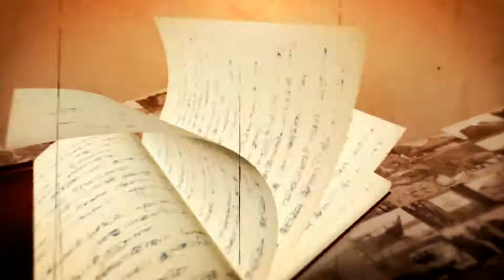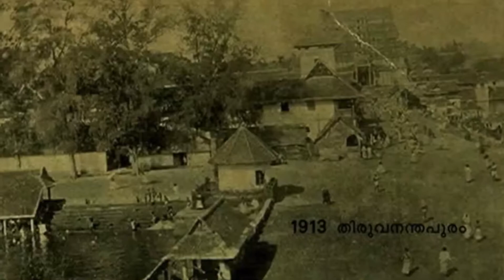Pathrakulam(പാത്രക്കുളം )_Thiruvithaamkoor Pazhama